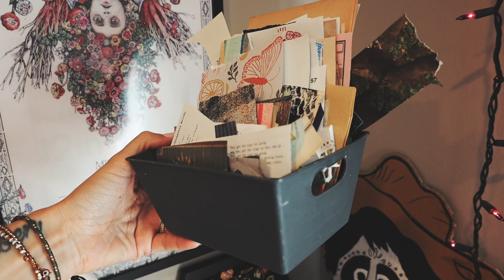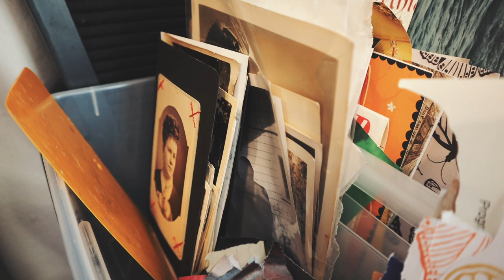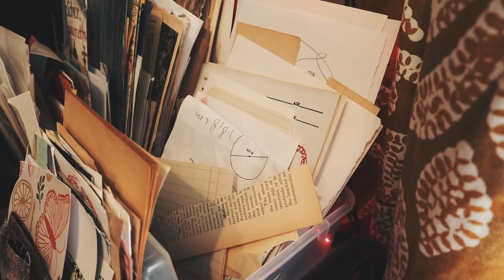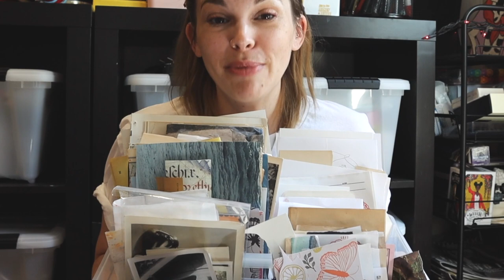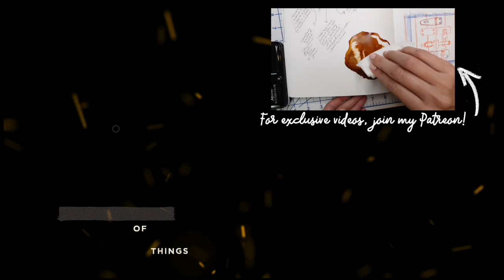My Ephemera Storage Secret: THE 3 BIN SYSTEM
In this video I tell the tale of my ephemera, and how I implemented the ultimate organization hack: THE THREE BIN SYSTEM!  I hope some of my pointers and this system may be handy for a few of you…